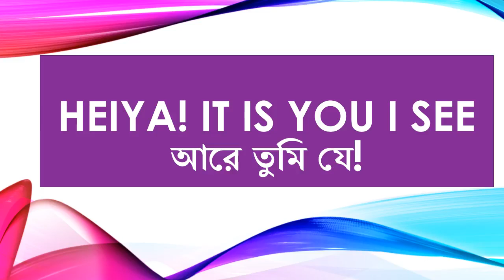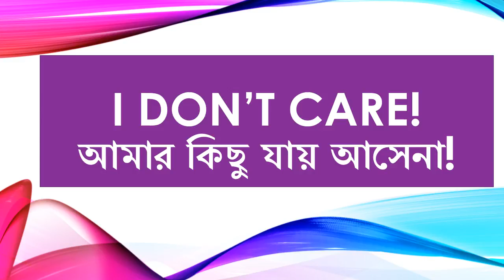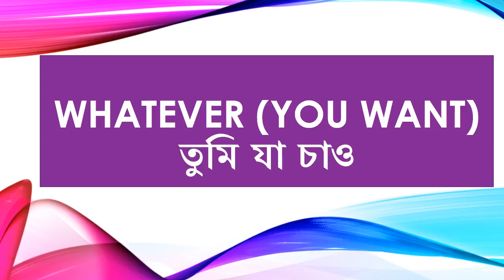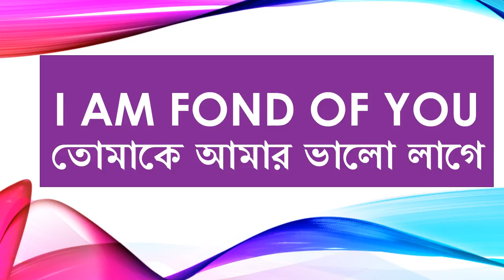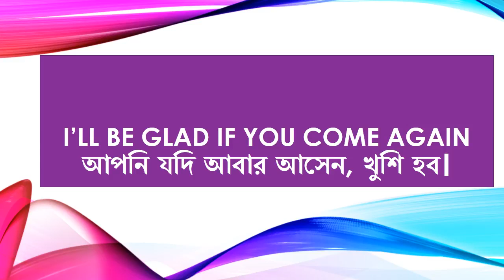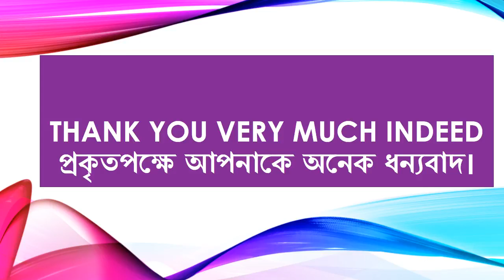English Short Dialogue